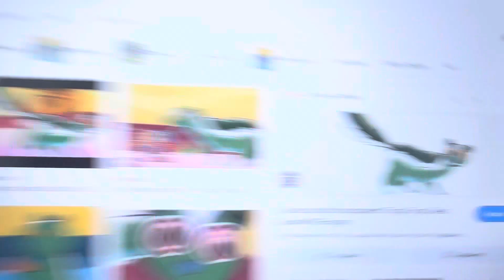Patchwork Pals: Butterfly 🦋 is Sad and Crying 😢😭 and Skunk 🦨 Chases Butterfly 🦋 and Friends.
Patchwork Pals (2012 – 2018)
Logos by: MoonScoop,🌙🌕 World Wildlife Fund (WWF),🐼 CBeebies,🟡🟣😃 Nickelodeon,🟧🍊📺 and GreenPeace.🌿🟩🌎

Episode 17: Butterfly 🦋 Air Date: July 14 2018

Don’t be Sad Butterfly! 🦋😭😢🚫

What’s that Skunk? 🦨 You Want to Chase with Butterfly? 🦋💨🏃‍♂️

(Skunk Growling like a Lion) 🦨🔊🦁

NO! That’s Not Helping! 😡👎❌🚫

Skunk: 🦨 STOP! NOW! GOTCHA!

(He Chases with Butterfly,🦋 Smolder the Dragon,🐉🔥 Yona the Ox,🐂 Sandbar,🐎 Ocellus,🐠 and Twilight Sparkle.🦄❇️)

(Everyone Stops) 🛑✋

Everyone: BOOM! 🤯💥 OUCH! 😫

(Butterfly Laughing) 🦋😆

(He Chases with Butterfly 🦋 and Friends Again. 🦨💨🏃‍♂️🦋)